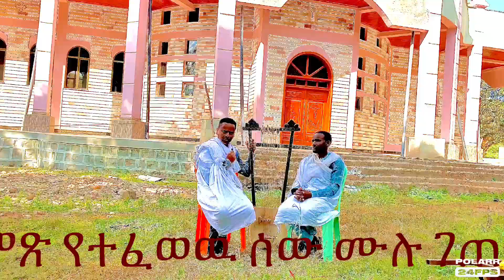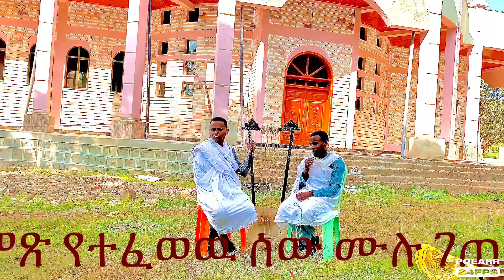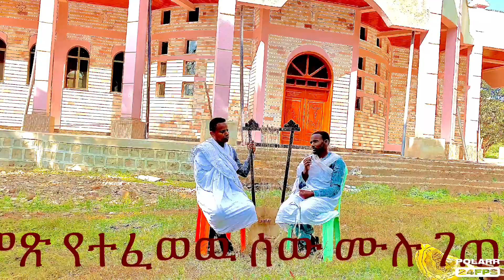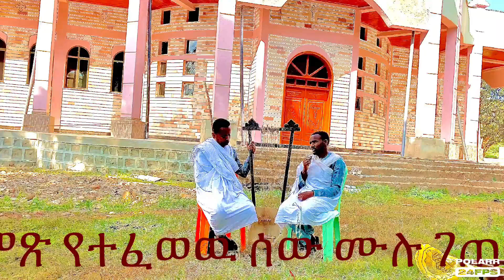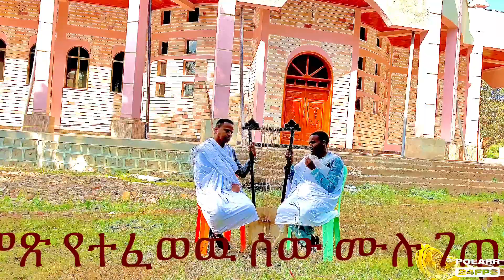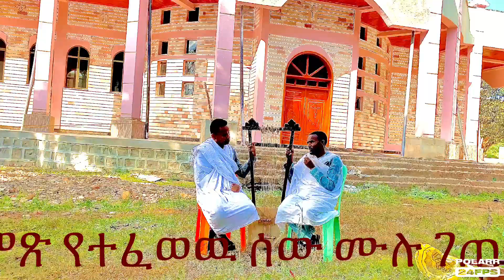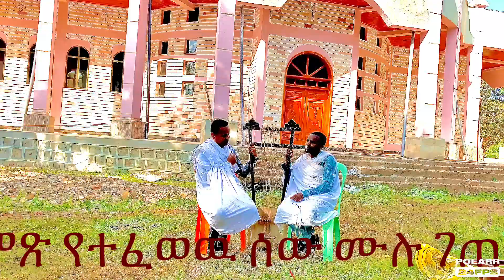ገጠመኝ በ በገና ፈውስ ethiopian orthodox begena get meditation get rest by ethiopian harp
በበገና ከሚያስጨንቅ መንፈስ እና ብሽታ የተፈወሰው ወንድም ታሪክ ለ ድምፅ ጥራት ይቅርታ